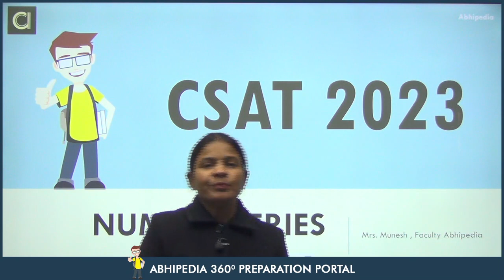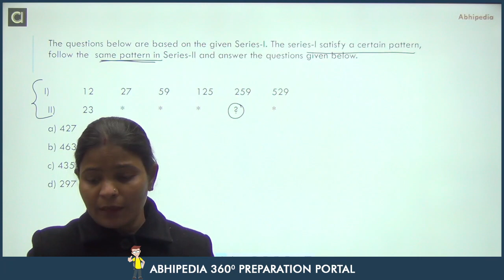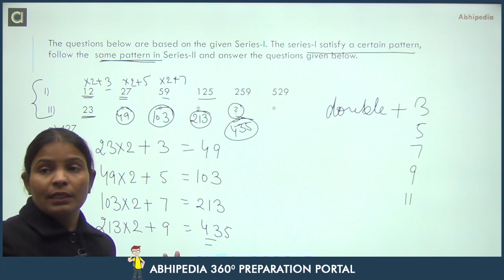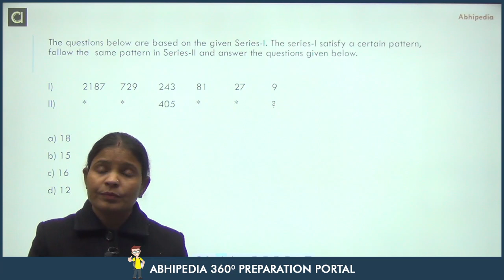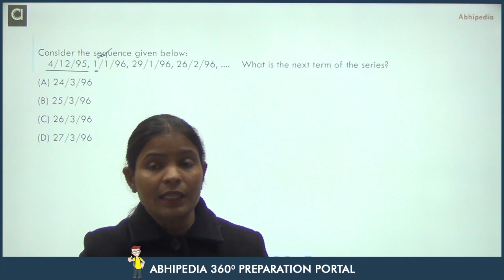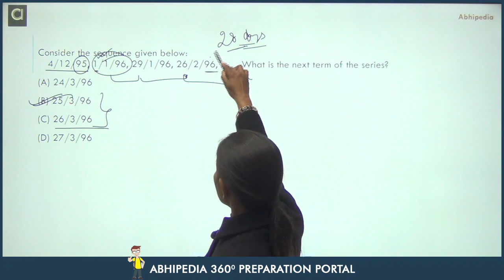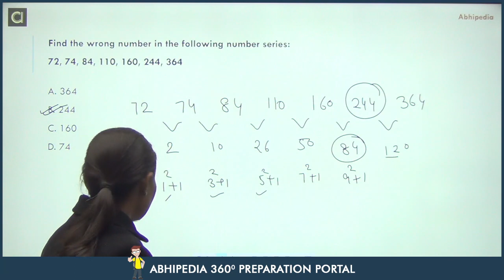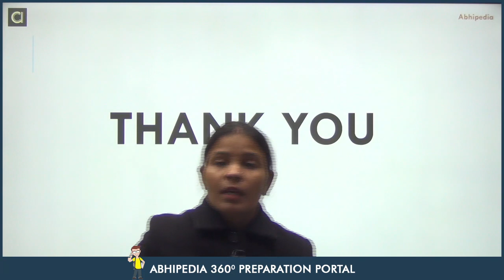UPSC CSAT 2024 I Super 5 | Frequently asked Questions | PYQ | Number Series I Munesh Ma'am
Prepare for CSAT  Number Series